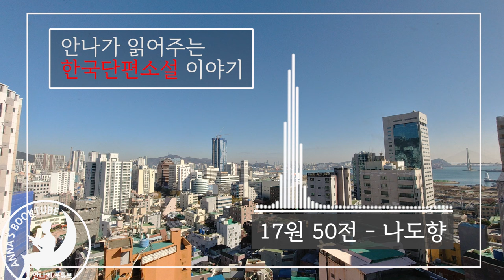17원50전 - 나도향 | 안나가 읽어주는 한국 문학 시리즈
17원50전 - 나도향 | 안나가 읽어주는 한국 문학 시리즈